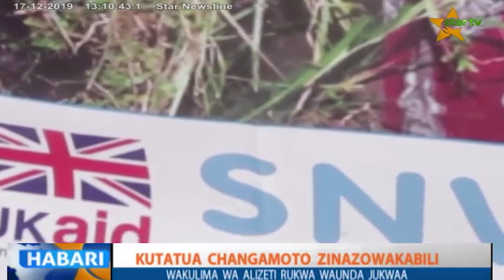CHANGAMOTO KILIMO CHA ALIZETI RUKWA ; WAKULIMA WAUNDA JUKWAA